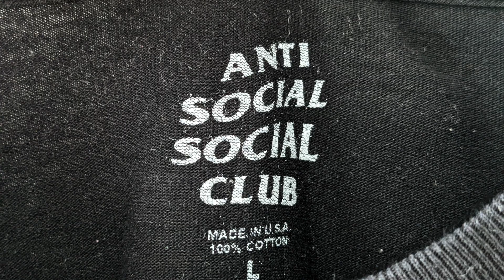Anti Social Social Club ASSC Tee - Up Close and Sizing Guide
This video is about Anti Social Social Club ASSC Tee - Up Close and Sizing Guide